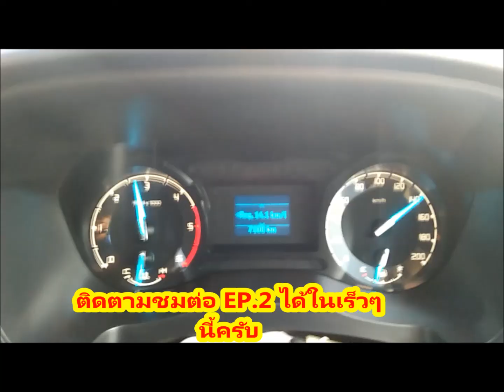พูดคุยเรื่องรถ Ford ranger xl 2018 กับ ณัฐรเดช EP.1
พูดคุยตามประสาคนใช้จริง ถ่ายทอดตามความรู้สึก